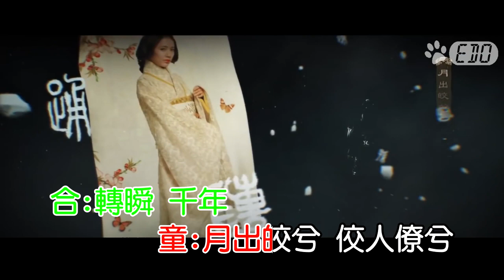【更新版】【原聲原影】陸虎&黃雅莉-月出(HD)【電視劇 皓鑭傳 片頭曲】【左伴右唱】【消音伴奏先練唱完整版】【KTV】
忘了手上還有一版已經公開過的半首MV
趕緊把它加進去!讓畫面更豐富~
再來就期待官方正式版MV了~~

自製K歌，僅供欣賞練習
版權， 屬於其公司所有
影片素材， 均網上取得
如有侵權， 請立即告知